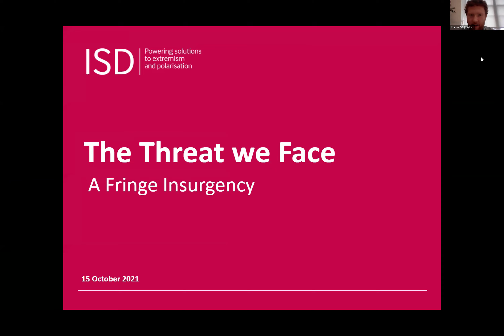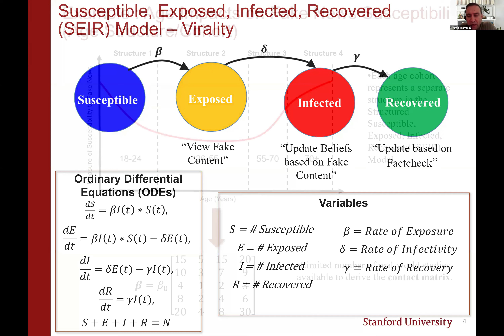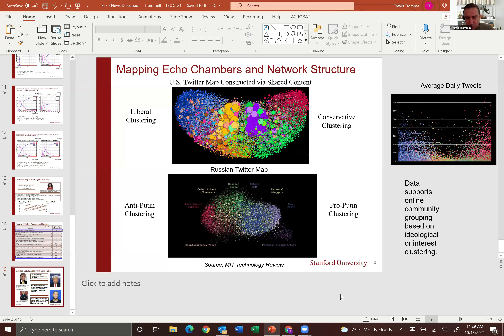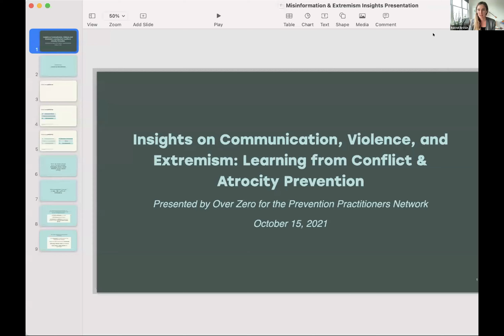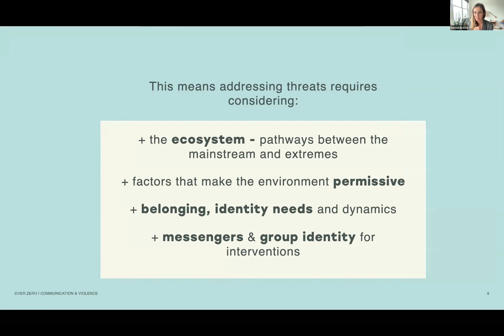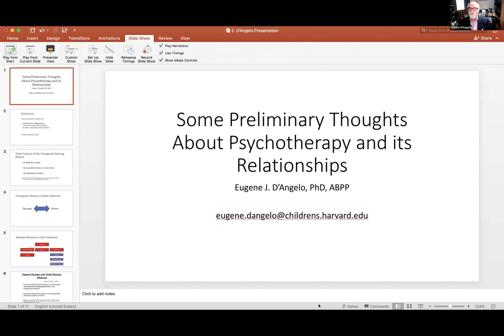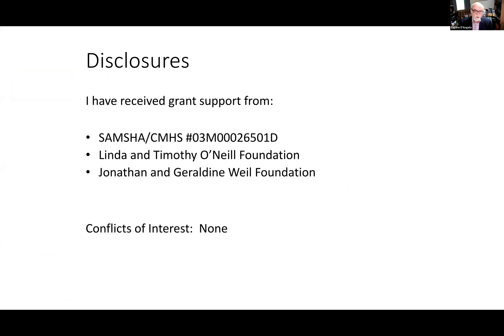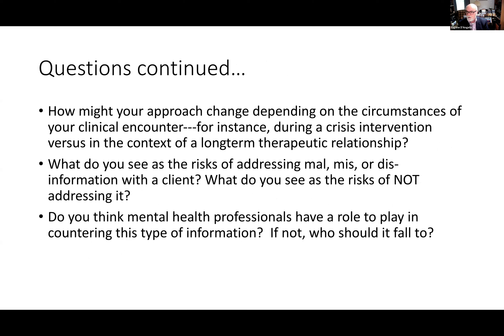Workshop 9: The Role of Mis-, Dis-, and Mal-Information in Terrorism